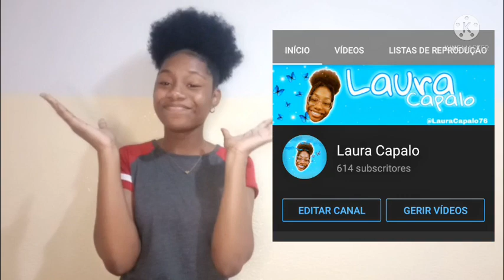Story time/o dia em que eu caí das escadas e ganhei uma bela cicatriz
Olá 👋
tudo bem?
Eu sou a Laura e no vídeo de hoje vou contar um pequeno Story Time da minha cicatriz que eu tanto prometi, mas do meu grito é claro!😏 espero que gostem...💖